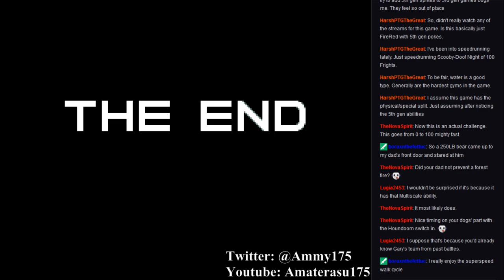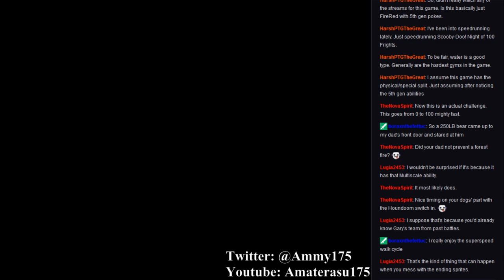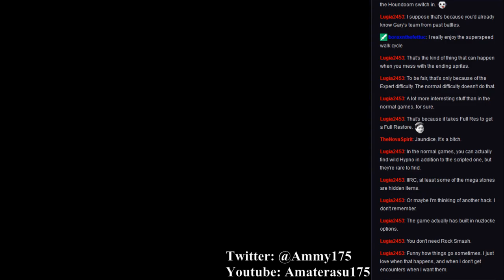Nameless FireRed Project (Medium): Part 20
We get started on the post game!